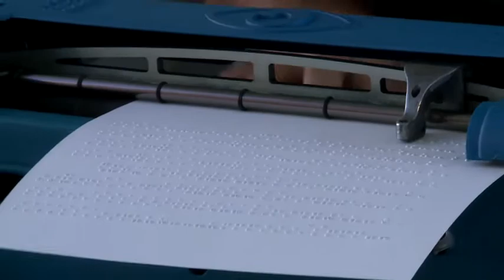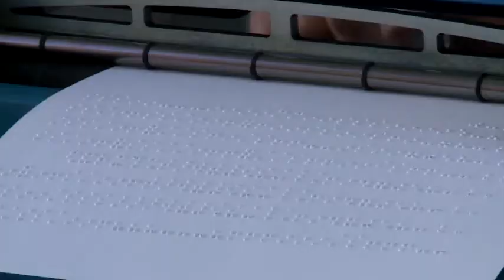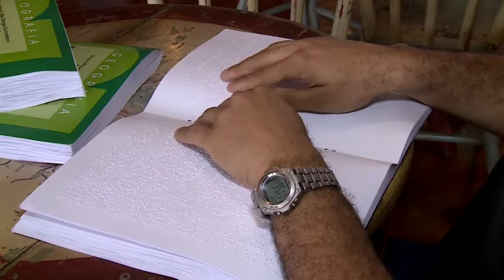Instituição mostra fabricação de máquinas em braile - Jornal da Vida 05/04/2017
O braile deu acesso à informação às pessoas com deficiência visual. Conheça uma instituição pioneira na fabricação de máquinas de escrever em braille aqui no Brasil.